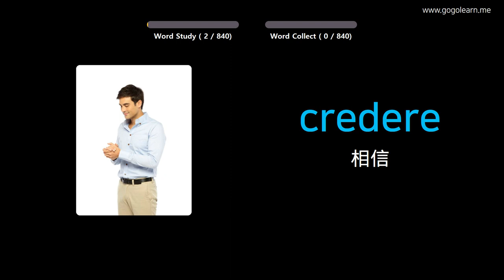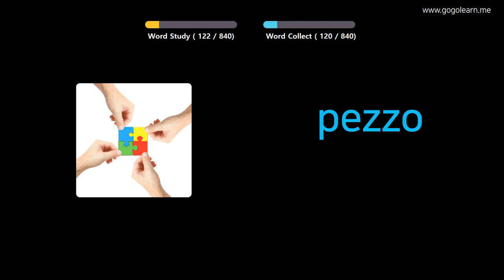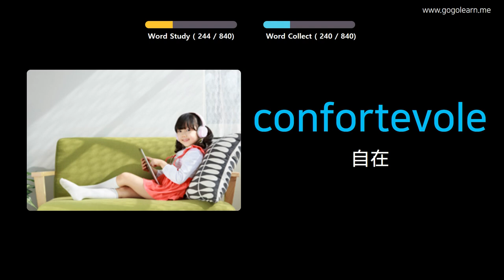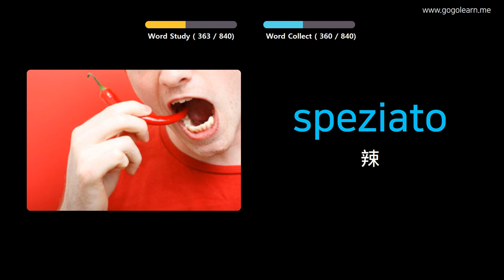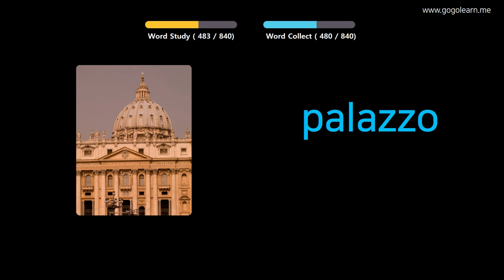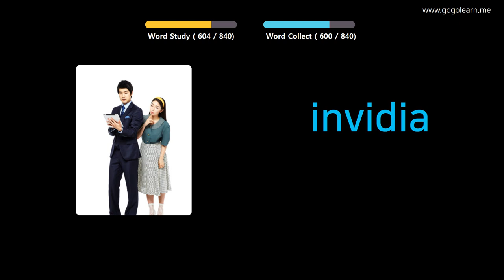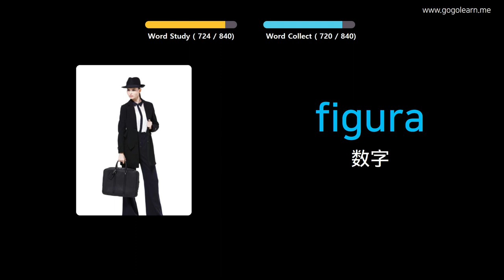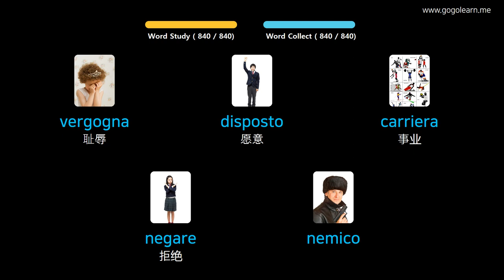通过图片学习意大利语|意大利语词汇睡觉时听 | Golearn